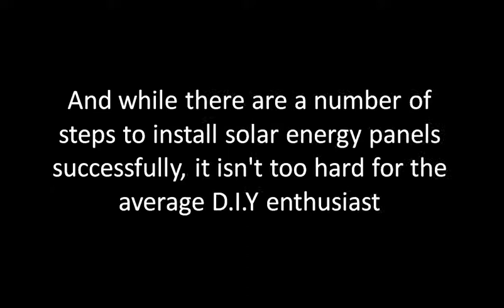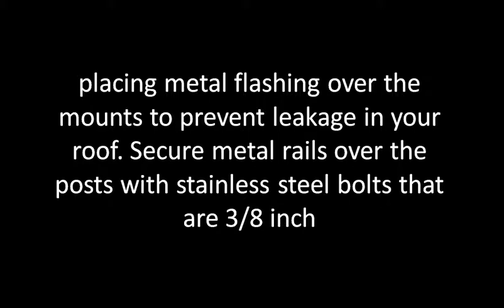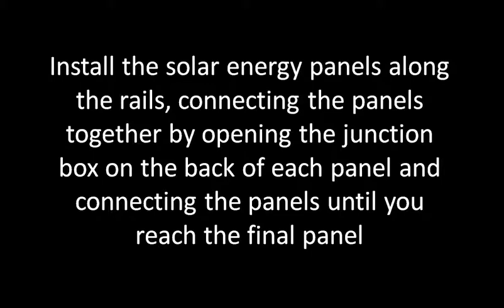How To Instal Solar Energy Panel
Solar energy is an excellent way to save money and invest in a reliable source of renewable energy. Solar panels are arrays of photovoltaic cells that trap the renewable energy from the sun. Installing solar energy panels has become a popular way of powering both homes and businesses. And while there are a number of steps to install solar energy panels successfully, it isn't too hard for the average D.I.Y enthusiast.
Solar Energy Panel Set-up
Purchase your solar energy panels from reputable solar panel retailers. Be sure to check various solar stores and prices, as well as read reviews, in order to select the best value for money.
Read the instructions manual that comes with your solar panels carefully. This instructions manual will be a detailed guide on how to properly install and set up the panels for the manufacturer you have chosen.
Choose where you want to mount your solar energy panels. Typically they should be installed on roof-tops, building tops, in a garden as a stand-alone, or anywhere with uninhibited access to direct sunlight.

Choose and purchase the solar panel mounts you want to use. There are three varieties: roof-ground mounts, flush mounts and pole mounts.
Mark straight lines for where you will install your mounts by using a chalk line or laser sight.
Installing Solar Panels
Find the roof's rafters with a stud finder and align mounts on the top of your roof's rafters.
Pre-drill your mounting holes with a pilot bit to help avoid splitting the rafters and then drill and secure the mounts fully to the top of the roof with lag bolts, placing metal flashing over the mounts to prevent leakage in your roof.
Secure metal rails over the posts with stainless steel bolts that are 3/8 inch.
Install the solar energy panels along the rails, connecting the panels together by opening the junction box on the back of each panel and connecting the panels until you reach the final panel.
Run the wires from the final solar energy panel to a separate junction box and run a conduit from the solar panels to the converter in your house. Close the junction boxes.
To learn more about How To Avoid Premature Ejaculation, please